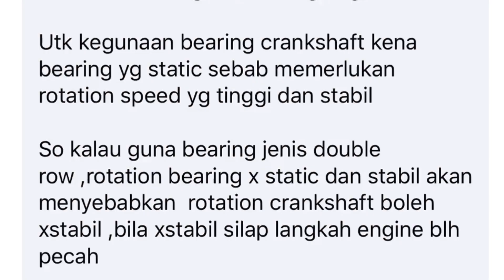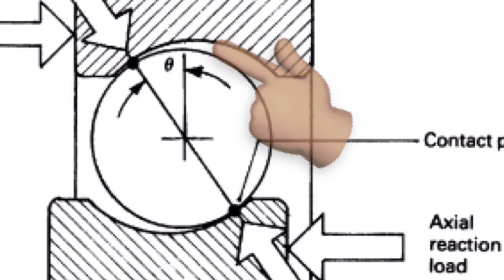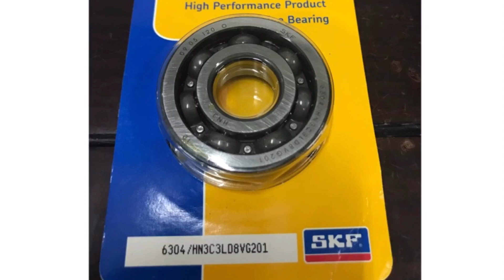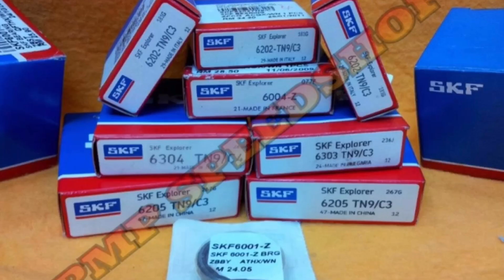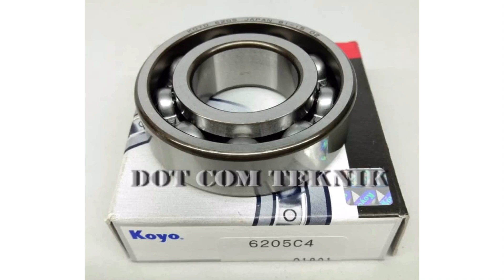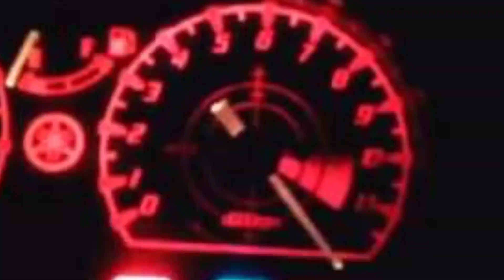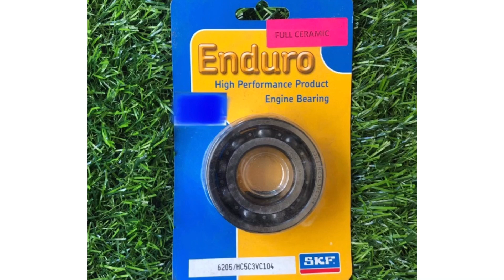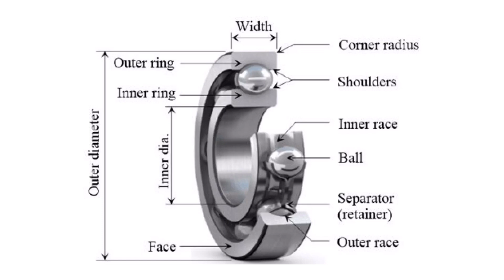Penjelasan Bearing Engine 125zr yang PALING SESUAI